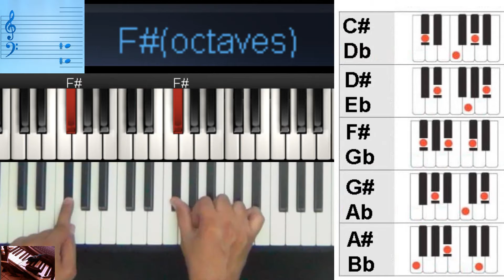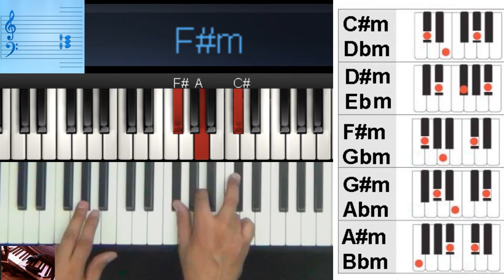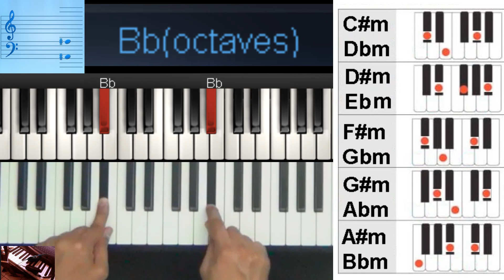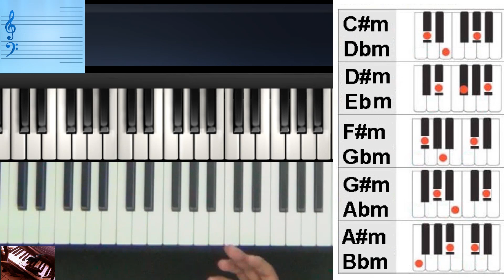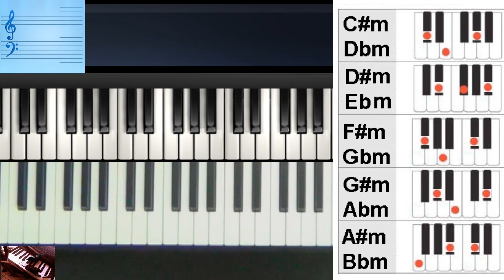Como se hacen los Acordes sostenidos y bemoles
esta es la leccion de piano mas facil para adultos principiantes, jovenes y niños principiantes para que puedan aprender a tocar los acordes sostenidos y bemoles en el piano
 paso a paso explicando con detenimiento las notas negras.

aqui pueden escuchar nuestra
musica jazz:

how to play sharp or flat chords

descargas  gratis:
free stuff: